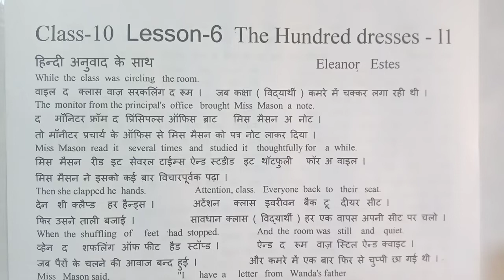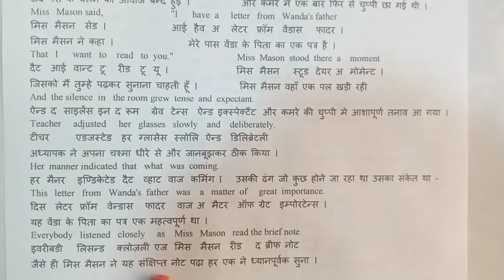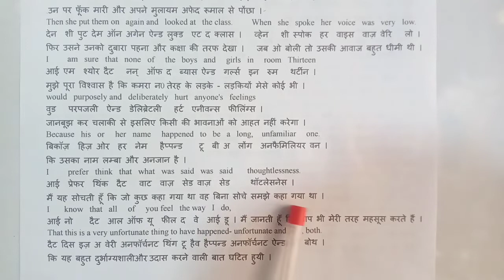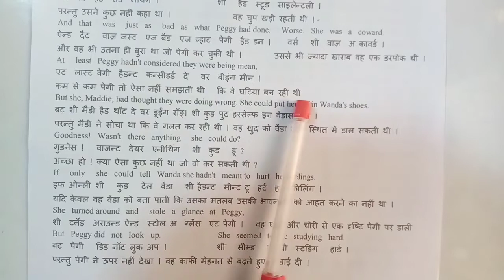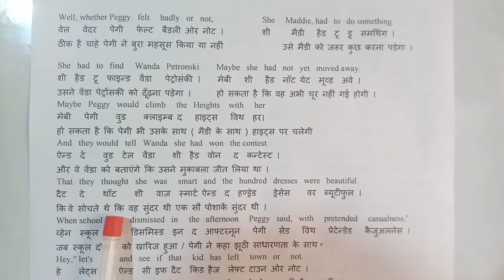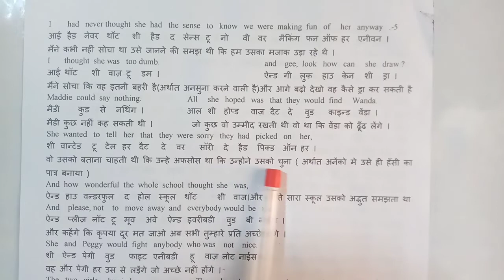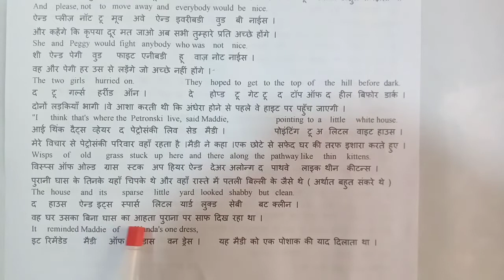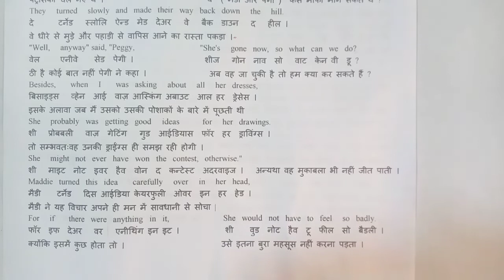The Hundred Dressess-2 Class- 10 Lesson- 6 हिन्दी अनुवाद के साथ सबसे आसान Amrit Coaching centre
The Hundred Dressess-2 class 10 lesson 6
इस लेसन में वेंडा नामक लड़की की एक सौ पोशाकों के बारे में बताया गया है । जिसने ड्राइंग की थी ।
The Hundred Dressess-2 Class 10 Lesson 6 In Hindi translation
the hundred dresses part 2
the hundred dresses class 10 in hindi
the hundred dresses class 10 in hindi part 2
the hundred dresses part 2 mcq
the hundred dresses part 1 mcq
the hundred dresses part 2 class 10 in hindi